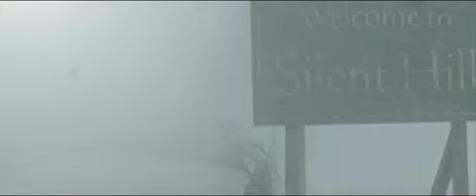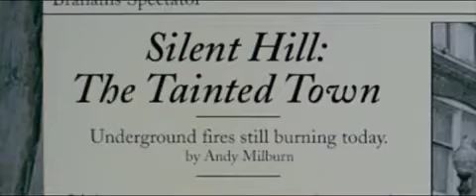Silent Hill (Movie Trailer)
A woman goes in search for her daughter, within the confines of a strange, desolate town called Silent Hill. Based on the video game.